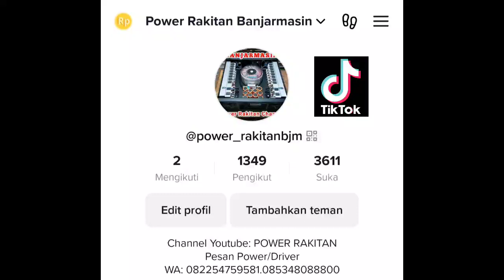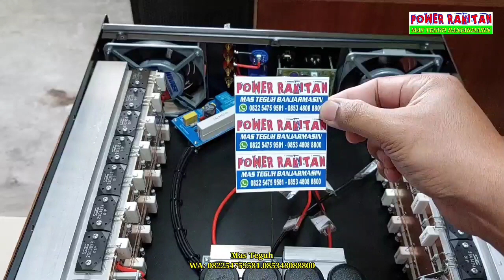Pesanan Tanpa Trafo Lagi Bos | Pesanan Sidrap Sulsel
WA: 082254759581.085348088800